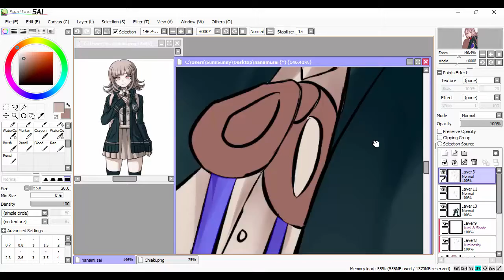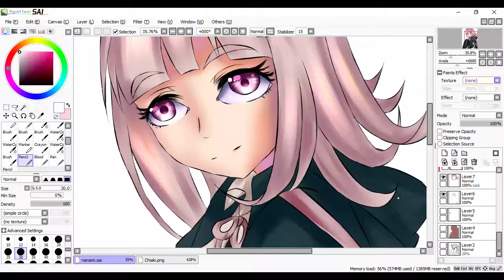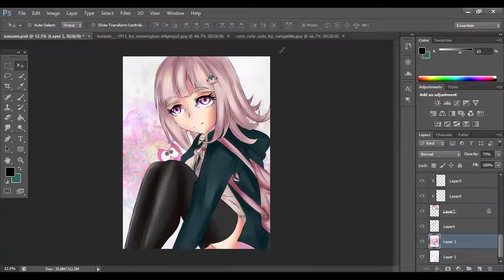Nanami Chiaki [Paint Tool SAI] Speedpaint